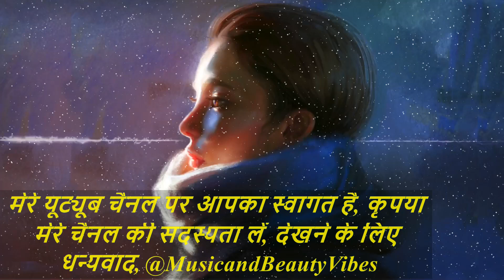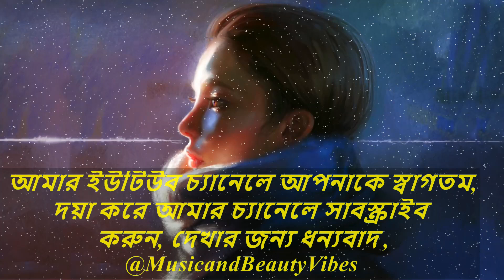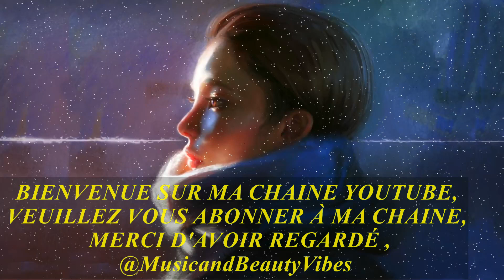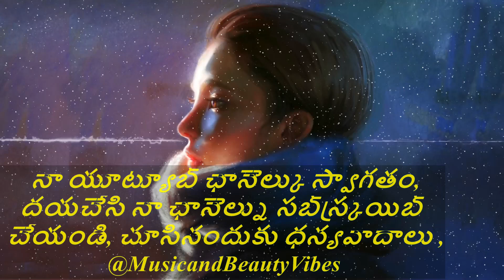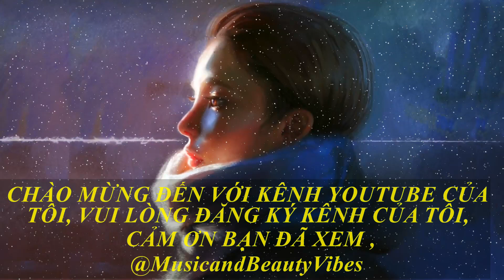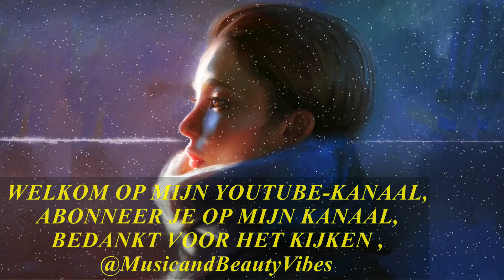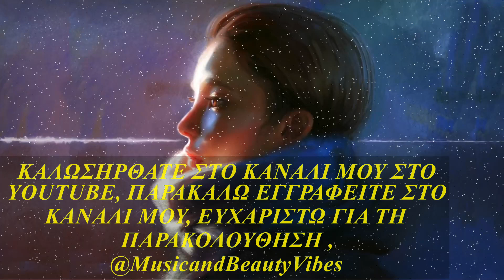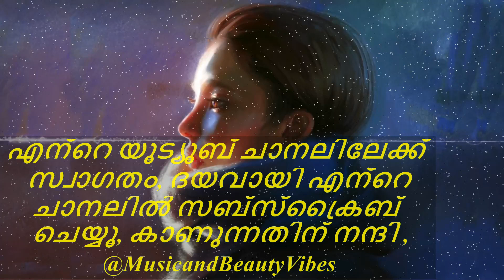NEFFEX - With You ♫ Copyright Free Music